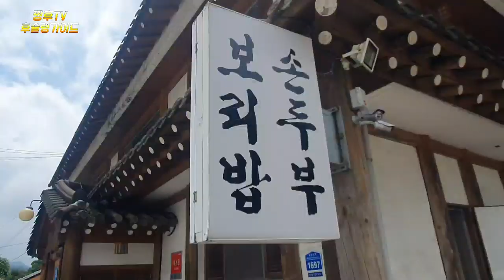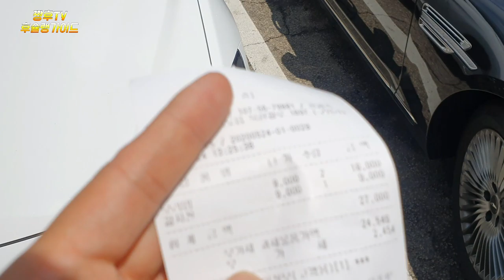가성비 한정식/가족 나들이를 나가신다면 /I heard it's a good restaurant with good cost-effectiveness, so I went there.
경기도 남양주시 화도읍에 가성비 좋은 맛집을 소개 합니다 .

대청마루

경기 남양주시 화도읍 북한강로 1697

Let me introduce a good restaurant with good cost-effectiveness in Hwado-eup, Namyangju-si, Gyeonggi-do.

Daecheongmaru

1697 Bukhangang-ro, Hwado-eup, Namyangju-si, Gyeonggi-do

在京畿道南杨州市和道邑介绍可性价比高的美食店。

大厅地板

京畿道南杨州市和道邑北汉江路1697

# 加城美食店#南洋酒馆#Well-Being

京畿道南楊州市華道邑でリーズナブルなグルメ店をご紹介します。

板の間

京畿道南楊州市華道邑北漢江路1697

②カソンビ(苛性雨)グルメ ③南洋酒グルメ ④ウェルビーイング醫

จังหวัดคยองกีโด เมืองนัมโด เมืองฮวาซอง จังหวัดคยองกีโด มีร้านอาหารที่มีรสชาติดีๆ กันในเขตโกซองเบียนอึบ

ห้องโถงใหญ่

1697 แม่น้ําบุคฮันกัง ฮวาโดเมียง เมืองนัมโด

Izinkan saya memperkenalkan rasa yang enak tentang Giseong-eup, Kota Hwaseong, Provinsi Gyeonggi-do.

Hwadomeon-myeon, Provinsi Jeolla-do